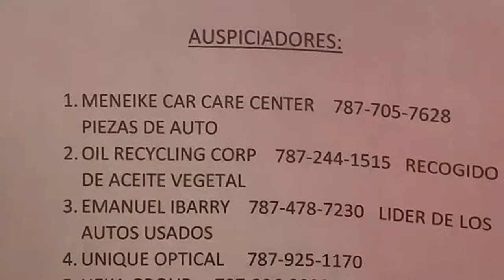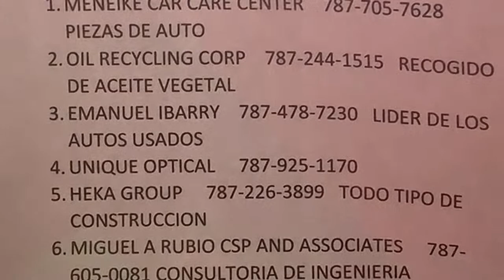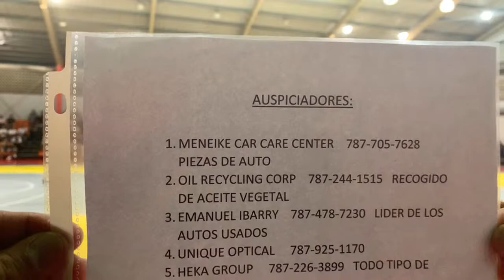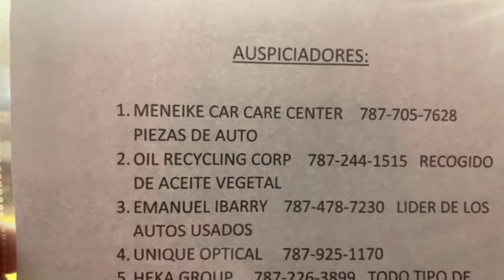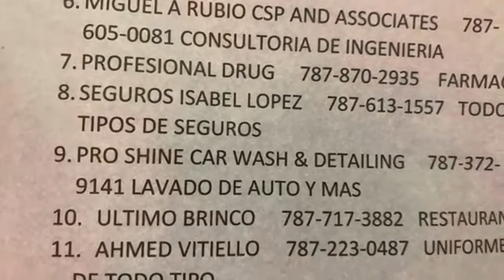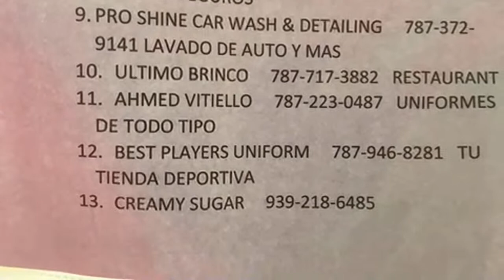Heroes de Toa Alta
Heroes de Toa Alta 🆚 Chicharroneros de Bayamon